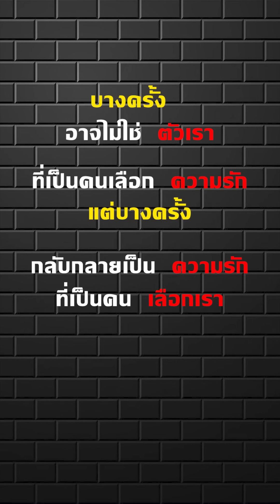ขอยืมชุดสูทเพื่อใส่ไปงานเลี้ยงรุ่น